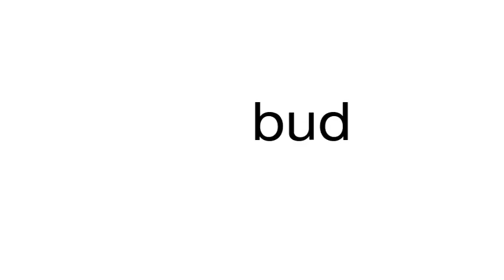How to pronounce bud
This is a satire channel. This is a satire channel. How to pronounce the word bud.